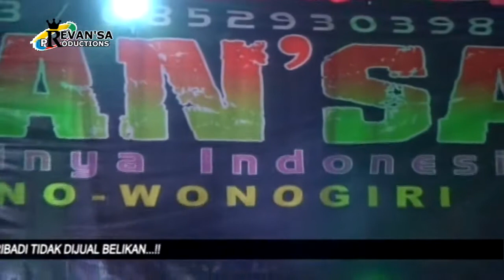EGOIS Voc.NINING | REVANSA INDONESIA Live Jatiroto 2018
Video - REVANSA DIGITAL
Audio - BONEX'S SOUND SYSTEM
REVANSA INDONESIA Live Jatiroto Wonogiri 2018

ASKfm @shokiebgankz